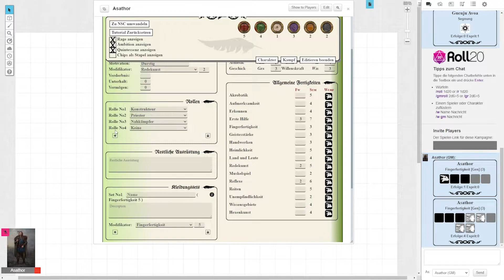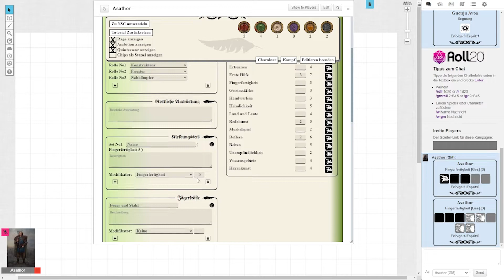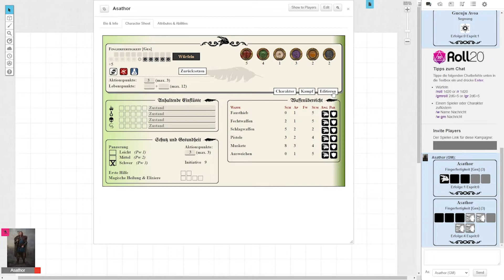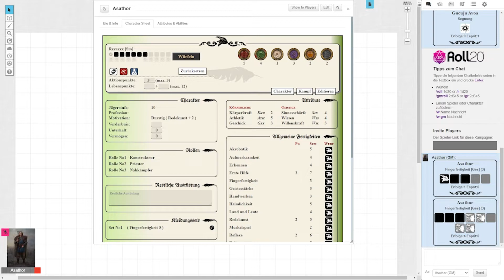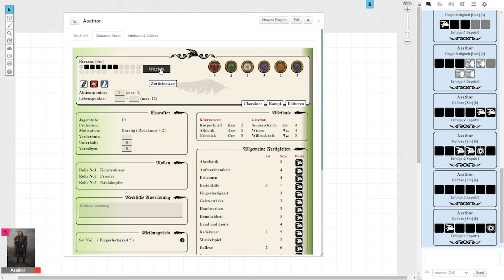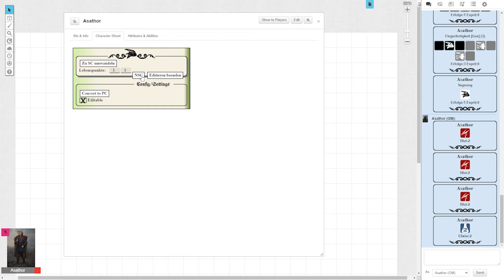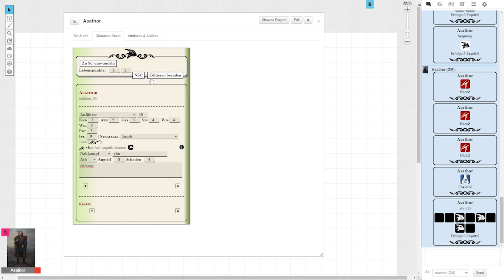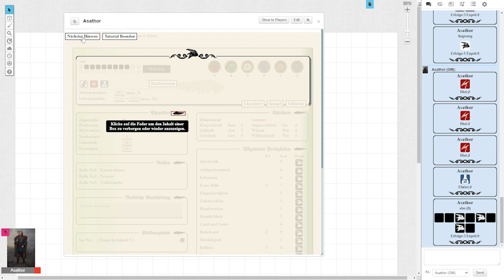NEWSFLASH - Offizieller Roll20 Charakterbogen für HeXXen 1733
Er ist endlich da! Der offizielle Roll20 Charakterbogen für HeXXen 1733 von Ulisses! Hurrah!
Wir sehen uns an was er kann - ein Reim!

HeXXen 1733 ist eine eingetragene Marke von Ulisses Medien & Spiel Distribution GmbH.